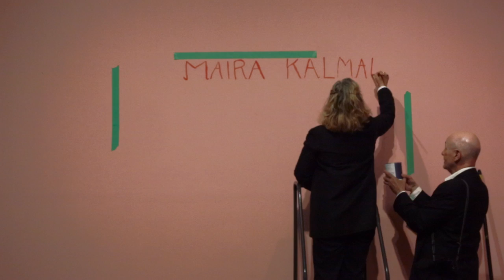Maira Kalman: The Elements of Style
Maira Kalman: The Elements of Style is on view at the Frist Center for the Visual Arts June 6-September 1, 2014.